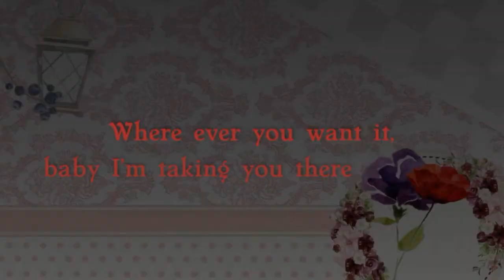Runway Walk 👠👑👠 - Queenie Goldstein {Fantastic Beasts Edit}